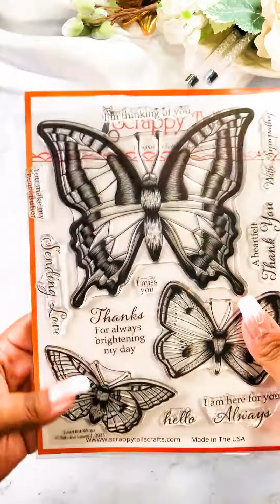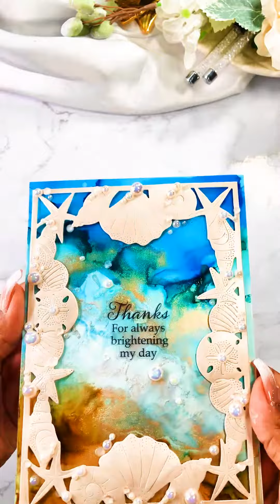Alcohol Ink Seashell Beach Frame | Scrappy Tails Crafts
The most recent release by Scrappy Tails Crafts (@scrappytailscrafts8732) included this gorgeous Seashell Frame die set and I've featured it on my card today. I used a bunch of alcohol inks to create a seashore beach scene and added the frame on top. Before adding the frame, I added some shimmer with Perfect Pearls and some dimension with a stylus tool. Then to highlight the frame, I used some pearls and gems available at Scrappy Tails.